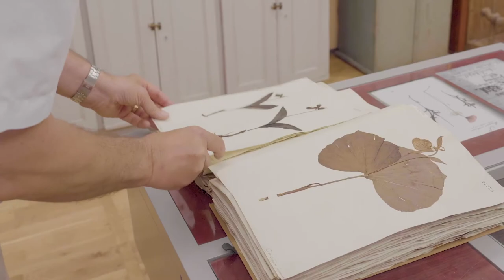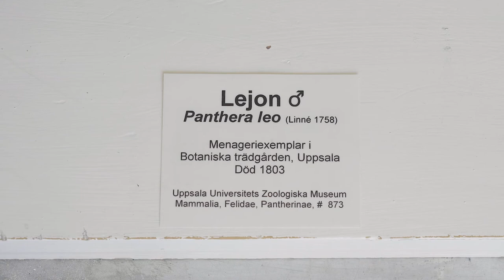Linneanum - Botaniska trädgården i Uppsala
Huset som orangeriet ligger i kallas "Linneanum". Det är uppfört för pengar som Gustav III donerade till Uppsala universitet år 1787. Byggnaden ritades av arkitekten O. S. Tempelman med vissa förändringar av L. J. Despréz i nyklassisk stil. I samma byggnad finns också den pampiga Linnésalen och Thunbergssalen (Naturaliekabinettet). Båda dessa renoverades till Linnéjubileet 2007 och har nu återfått sin ursprungliga prakt.

Linneanum invigdes den 23 maj 1807, till hundraårsminnet av Carl von Linnés födelse. Tre år tidigare hade alla växter flyttats över från det gamla orangeriet i Linnéträdgården. Kvar från Linnés tid är bland annat "Linnélagrarna", fyra av Carl von Linnés lagerträd som odlats i jättebaljor i 250 år.